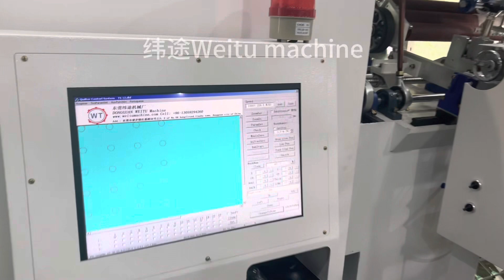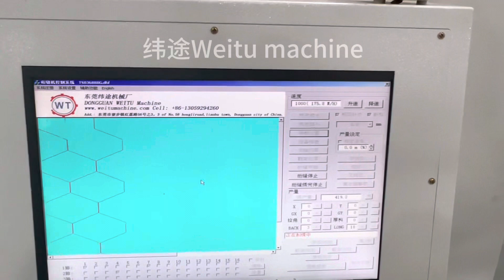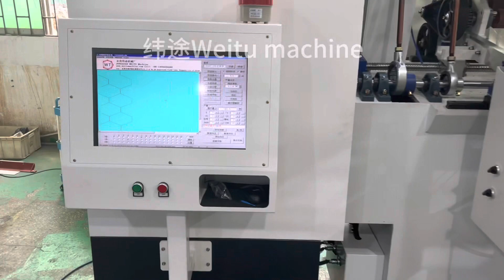Многоигольная стегальная машина Weitu с цепным стежком без челнока для матраца